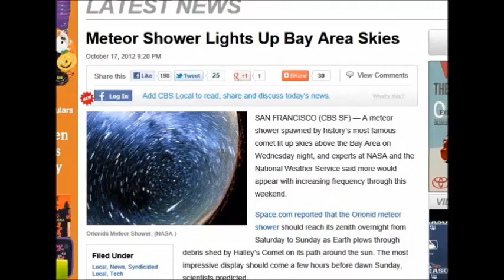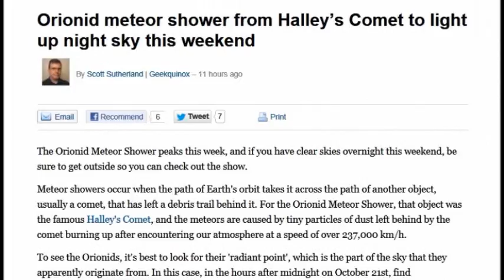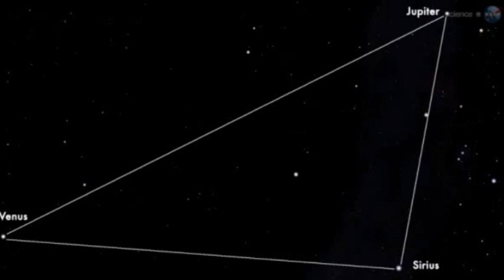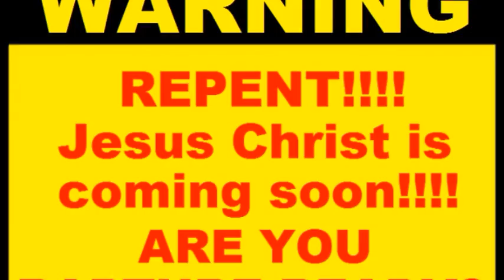Massive Meteor/Fireball Scorches across Northern California Skys before Exploding (Oct 18, 2012)